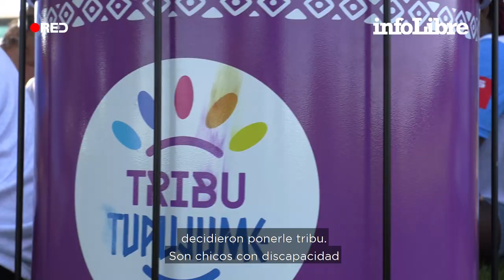Los tambores de la rebelión de la Tribu Tupujume | Héroes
Esta batucada formada por chicos y chicas con discapacidad intelectual pretende con sus ritmos fomentar la integración y derribar estigmas. Aquí puedes leer el artículo completo